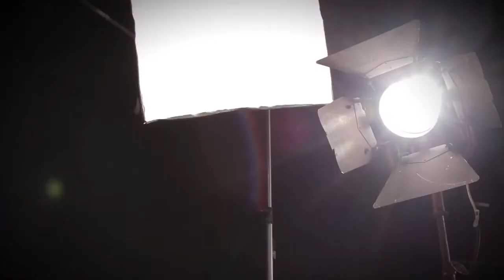‘The Hustle’ Movie Review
Anne Hathaway and Rebel Wilson play a duo of dueling con artists.